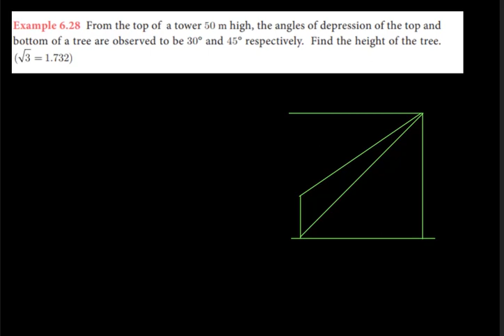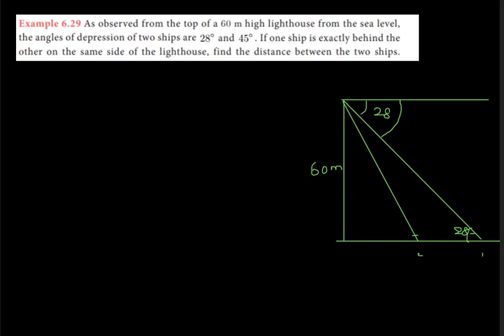Class 10| Chapter-6 | Trigonometry | Example- 6.28, 6.29 | SLM Academy | Maths videos